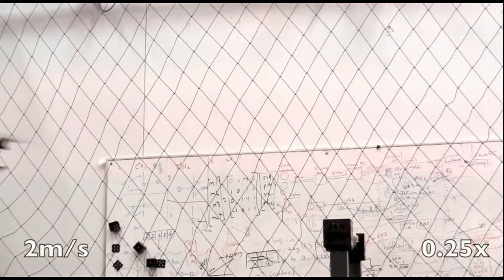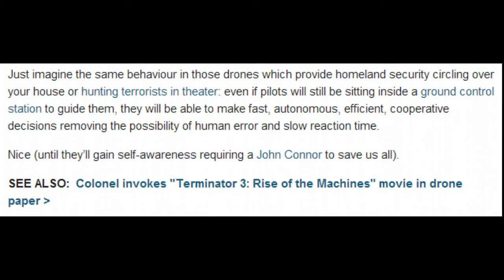'Skynet' Drones Work Together for Homeland Security